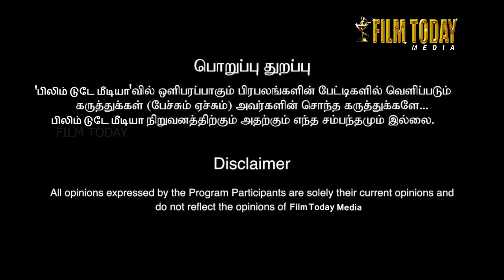துருவ் விக்ரமிற்கு அடித்த அதிர்ஷ்டம் | அப்பாவின் செல்வாக்கை பயன்படுத்தும் துருவ் | சினிமா நியூஸ்